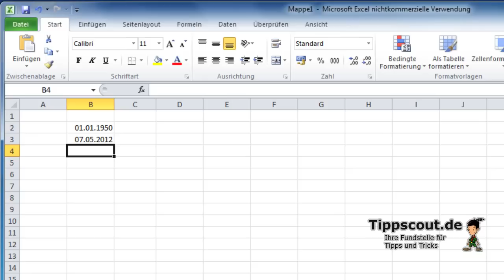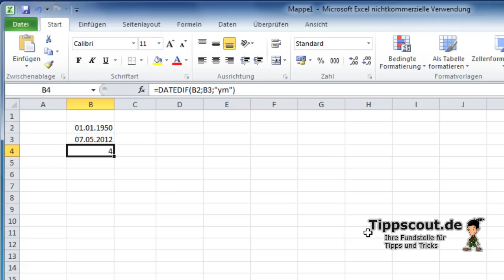Excel: Datum subtrahieren und berechnen * Video-Tutorial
Unser Video-Tutorial zeigt, wie Sie  den Abstand zwischen zwei Datumsangaben mit Hilfe der Excel-Funktion Datedif berechnen